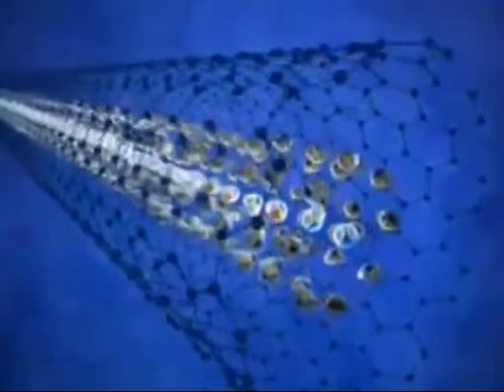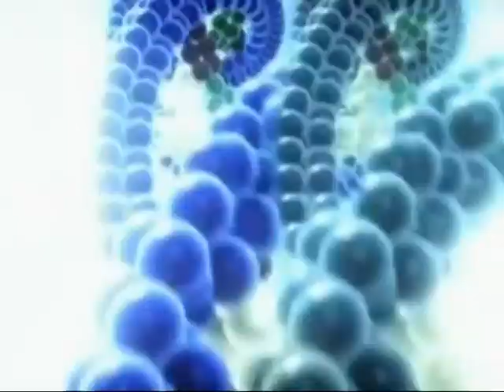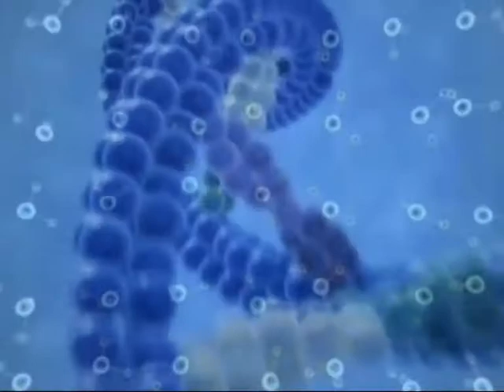CANALE SALUTE: linfonodo sentinella nella patologia oncologica della pelvi femminile 3 - 23/5/2018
CANALE SALUTE,  programma dedicato alla medicina e alla salute prodotto da ON AIR , in onda il mercoledì alle ore 20:50 sui canali 11 e 511 in HD di TVRS, il giovedì alle ore 20:45 sul canale 675 YouTVRS.
Ospite della puntata:dr. MAURO PELAGALLI direttore  UOC Ostetricia e Ginecologia Ospedale di Macerata, Dr. NICOLA BATTELLI direttore  UOC O Oncologia Ospedale di Macerata